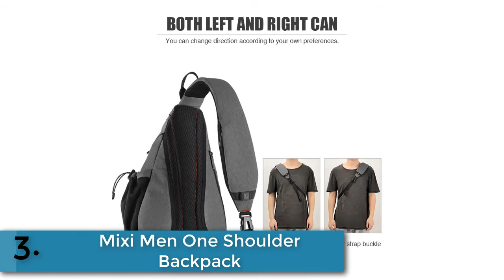Top 5 Best Backpacks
5.BOPAI Slim Laptop Backpack Men 15.6 inch Office Work Men Backpack Business Bag Unisex Black Ultralight Backpack Thin Back Pack

4.KAKA 50L Waterproof Travel Backpack Men Women Multifunction 17.3 Laptop Backpacks Male outdoor Luggage Bag mochilas Best quality

3.Mixi Men One Shoulder Backpack Women Sling Bag USB Boys Cycling Sports Travel Versatile Fashion Bag Student School University

2.Mark Ryden 2020 New Anti-thief Fashion Men Backpack Multifunctional Waterproof 15.6 inch Laptop Bag Man USB Charging Travel Bag

1.Mark Ryden Man Backpack Fit 17 inch Laptop USB Recharging Multi-layer Space Travel Male Bag Anti-thief Mochila